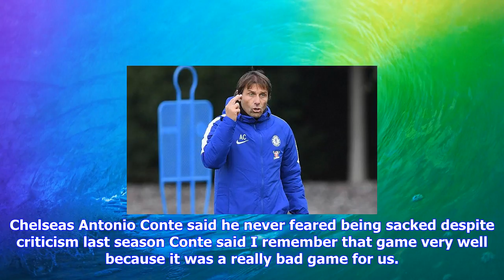Breaking News | Antonio conte says he never feared for his job after defeat to arsenal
Antonio conte says he never feared for his job after defeat to arsenal

Antonio Contes Chelsea will host Arsenal on Sunday in their next league gameChelsea lost 30 to Arsen...